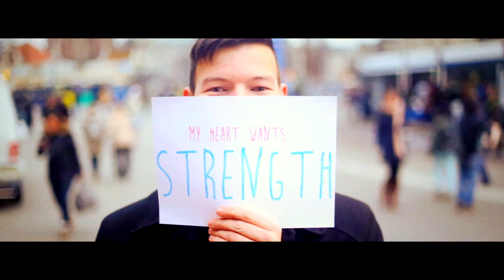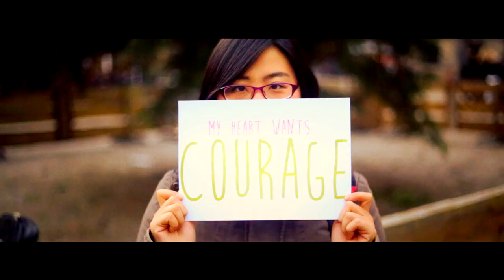Bounds Of Modesty - The Heart Wants (OFFICIAL MUSIC VIDEO)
Lyrics below. Want more from Bounds Of Modesty?

Music video by Bounds Of Modesty performing The Heart Wants from the Dreamers EP. Bounds Of Modesty is a Pop Punk band from Amsterdam (The Netherlands). This is the title track for the feature film 'Dreamers', produced by the band.

Bounds Of Modesty is:

Callum Stamp
Jan Papenfuß
Richard Robin
Dylan Thoma

WE WISH TO THANK

Brian Abdoelhak
Mischa van Schajik
Dennis Nap
Mike Wijdenbosch
Rick Emmers
Lulu Zhang
Farah Lutvica
Nancy Story
Katharina Wehebrink
Anke Papenfuß
Yvonne Knollenburg
Rik Eenhoorn
Jeffrey Engels
Alex Thoma
Jin Zhang
Robin Van Loenen
Laurens Keijzer
Imro Sellink
Bas Walraven
Tom Ruys
Ümit Kiliç

LYRICS

Would you go back to where it all began
Or would you stay here?
Would you lay the cards on the table and talk to me?
You're such a mystery

And she'll fall again
And she'll call her friends
Her heart can't take it
But it will always try again

She can't make it stop
And they'll break it off
It can't get enough
The heart it wants what it wants

But you will always try again

You could never set it right
She'll take a piece of you inside
And release you when it's time

You could never handle this
She'll get with someone else and kiss
And you're dying deep inside

No one else could break this curse
It's been longer than a week now and I'm still dealing with this heartburn
No one else could understand
We've been on and off for weeks now, and I'm sure we'll never work

Dreamers is a Dutch comedy/drama centered around a group of best friends who decide to go out on one last road trip before graduation. What follows is an emotional, bizarre and exciting weekend - a search for love, life goals and ladies begins. Written and directed by Bounds Of Modesty frontman Callum Stamp, featuring the band's new single 'The Heart Wants' from the 'Dreamers' EP.

Become a part of this amazing project by liking our Facebook page and interact with the actors, the band and the crew!